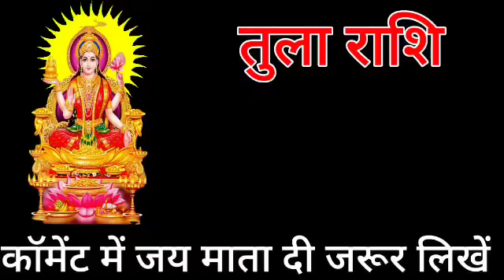तुला राशि: 30 अगस्त 2023 से बिल्कुल शांति मन से वीडियो देखना बड़ी कामयाबी मिलेगी | Tula Rashi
तुला राशि: 07 अगस्त 2023 से बिल्कुल शांति मन से वीडियो देखना बड़ी कामयाबी मिलेगी | Tula Rashi